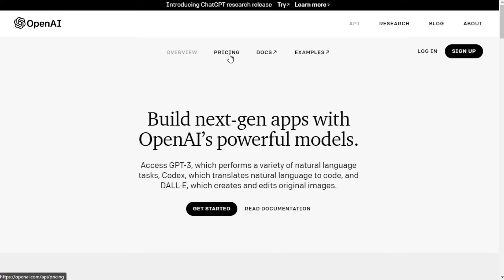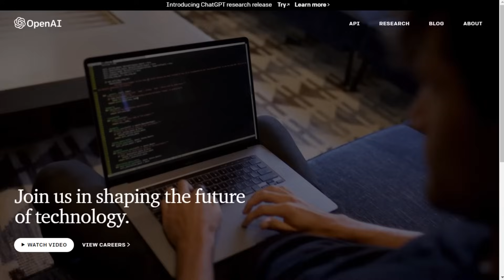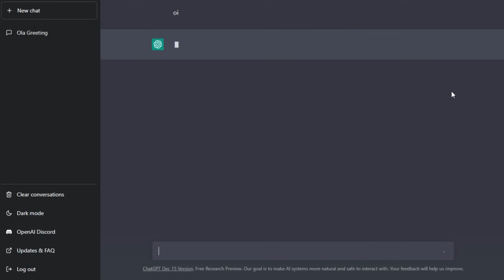💬 Como usar CHATGPT - Tutorial Passo a Passo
Como funciona o ChatGPT, robô com ampla capacidade de interação

Um robô do tipo chatbot, destinado a conversas virtuais, tem chamado atenção pela quantidade de textos e diálogos que é capaz de gerar. Chama-se ChatGPT e está em fase de testes em um site — na tarde desta terça-feira (24), o portal está sobrecarregado e não permite novos acessos. O serviço é oferecido em inglês, mas também é possível falar com o bot em português.

Como é o funcionamento do ChatGPT?
Criado pela OpenAI, uma empresa americana de inteligência artificial, o ChatGPT tem a grande contribuição de elaborar textos dos mais variados assuntos, além da capacidade de tirar dúvidas sobre qualquer tema. No entanto, é preciso ter cuidado com as informações.

De acordo com o professor de Ciência de Dados e Inteligência Artificial da Pontifícia Universidade Católica do Rio Grande do Sul (PUCRS), Lucas Silveira Kupssinskü, o ChatGPT se baseia em dados da internet para criar seus textos e diálogos, método que é chamado de deep learning (aprendizagem profunda). Acaba usando todo o tipo de informação e chega a resultados que parecem verdadeiros, mas existe a possibilidade de dar informações erradas.

— O ChatGPT dá muitas informações corretas, mas eventualmente também comete erros. Eu, por exemplo, pedi para ele buscar um artigo científico sobre aprendizado de máquina. O ChatGPT me passou um nome de um pesquisador conhecido e renomado na área, mas um título de um artigo que não existe. Ou seja, ele fez a associação de duas coisas factíveis, mas inventou um artigo. Ele inventa coisas que são factíveis — diz Kupssinskü.

De acordo com o professor, a OpenAI admitiu a dificuldade de trabalhar somente com informações verdadeiras, já que há uma ampla gama de conteúdos na internet. Outro ponto de atenção é que o ChatGPT se baseia em dados até o final de 2021. Se perguntar para o robô qual é o atual presidente do Brasil, por exemplo, a informação estará desatualizada.

O que faz o ChatGPT?
Mas há a já citada vantagem da grande habilidade de interação. Segundo Kupssinskü, o bot é uma boa alternativa para escrever textos e fazer traduções, além de resumos. Segundo o próprio robô, ele também tem capacidade de lidar com números e fazer contas básicas, como adição, subtração, multiplicação e divisão.

Há chances de, futuramente, o ChatGPT ser incorporado a aplicativos que as pessoas já utilizam no dia a dia. Uma das acionárias da OpenAI, a Microsoft, já estaria planejando introduzir o robô nos programas do Windows, como o Word, Outlook e PowerPoint.

— É iminente para a Microsoft integrar o ChatGPT às suas ferramentas. Imagina que legal, para quem não sabe mexer no Excel direito, pedir para o robô criar uma planilha com os gastos mensais. Nos próximos anos, vamos interagir mais com nossos programas graças a esse robôs — diz.

Mas há o questionamento ético em permitir que um robô exerça funções em substituição aos seres humanos. Kupssinskü pediu que o ChatGPT resolvesse exercícios de programação que ele costuma dar a seus alunos da universidade. O bot resolveu tudo de forma acertada — o que abre margem para que seja utilizado por estudantes para escrever textos e solucionar problemas.

Como professor, Kupssinskü acredita que, se o programa se popularizar no futuro, será necessário fazer adaptações.

— O intuito é desenvolver as habilidades das pessoas, e não que um robô substitua essas funções. Eu, como professor, estou começando a questionar o tipo de atividade que passo para o aluno. Não quero que ele use o ChaGPT para chegar à resposta certa. Gostaria que o ChaGPT ajudasse na pesquisa. E não posso ser inocente a ponto de achar que os alunos não vão usar nesse sentido. A questão, agora, é como vamos nos adaptar a esse robô.

Passo a passo para conversar com o ChatGPT
(atualmente, o portal avisa que está sobrecarregado e não é possível criar novas contas)
Toque em Sign up para criar uma conta
Clique em Create an OpenAI account
Informe e-mail, senha e confirme a criação da conta
Toque em Try it no topo da tela
Inicie a conversa com o ChatGPT pedindo-o para conversar em português
Durante o período de teste, pode haver instabilidade devido ao número alto de acessos